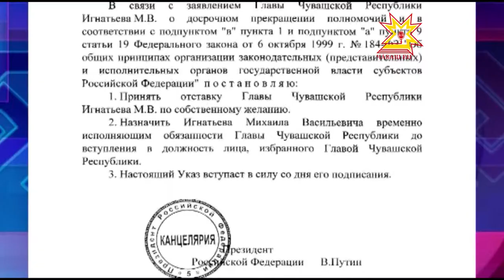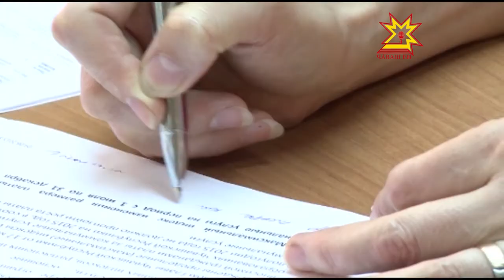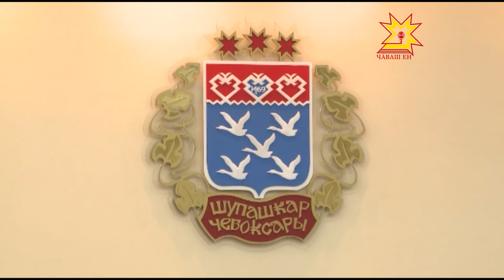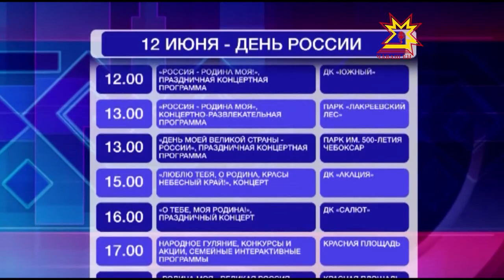Республика 09 06 2015 на русском языке Вечерний выпуск